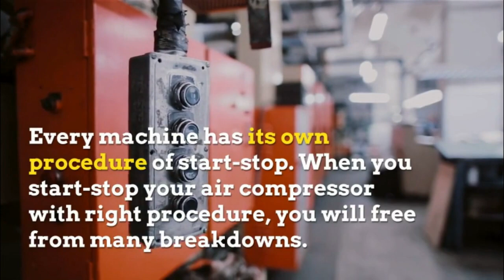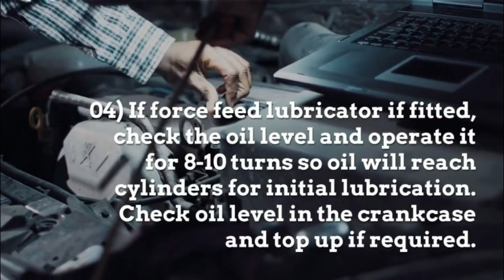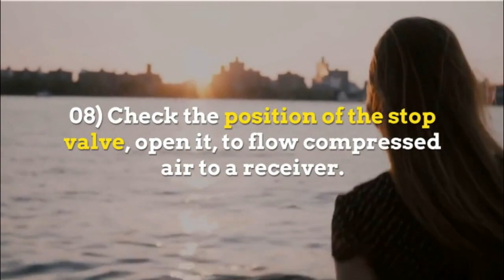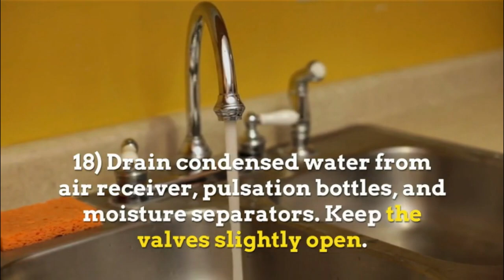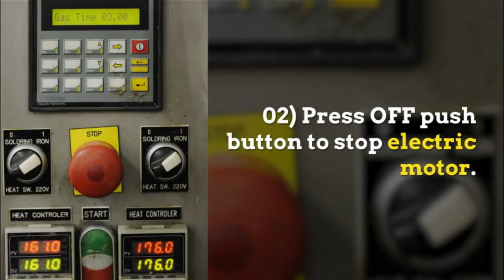How to start stop air compressor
When you start-stop your air compressor with the right procedure, you will free from many breakdowns. Because every machine has its own procedure of start-stop.

You can achieve the best performance from your compressor when it is operated by the right procedure.

Best performance can be achieved when you have the right information about start-stop of a compressor.

How to Start Reciprocating Air Compressor

How to Stop Reciprocating Air Compressor